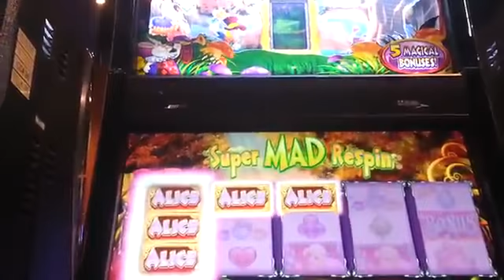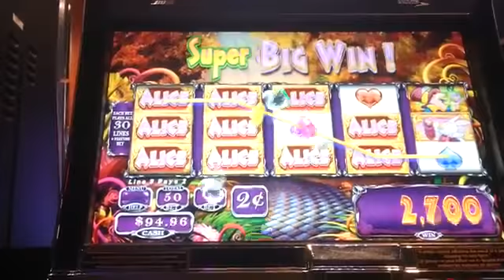Alice 2c slot Super Mad Respin SUPER BIG WIN